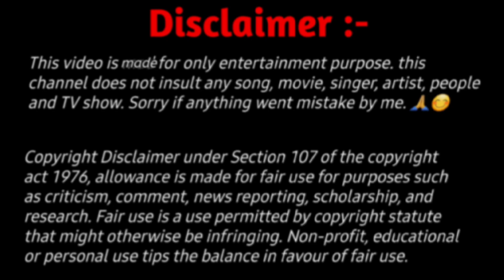Mohammad Rafi & Amit Kumar All Duet Hit Songs || रफ़ि साहब और अमित कुमार के सभी गाने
dekho sapne sajane Lage song Ganga Ki saugandh 1978
bade bade logon ke yaar song phàndebaz 1978
ruk Jara are Jane walo song pahredar 1979
jindagi Ka yu juban per Naam song Dil Ka Hira 1979
ham to aapke deewane song aapke deewane 1980
Ram Kare Allah Kare song
apni khushiyan tujhko De dun song
ho Mere yaar yah din mubarak song niyat 1980
ham do Sharif lae Hain song khun ki takkar 1980
ab Raat Ho gai Jawan song bulandi 1980
chaal Mein Mal lekar Aaya Hai song gehra jakhm 1981